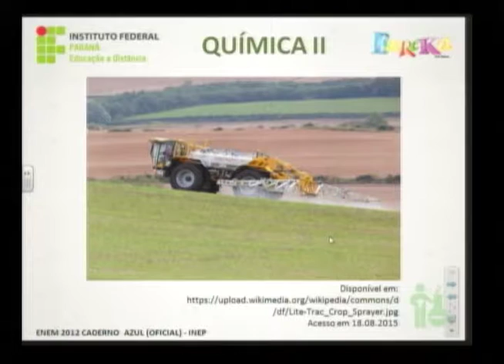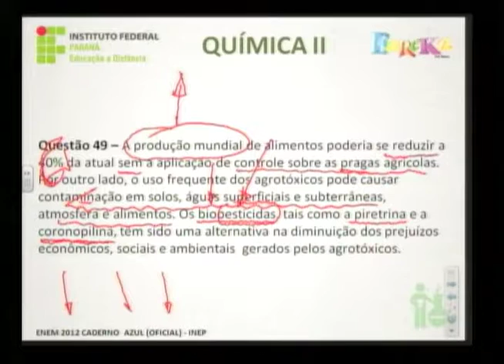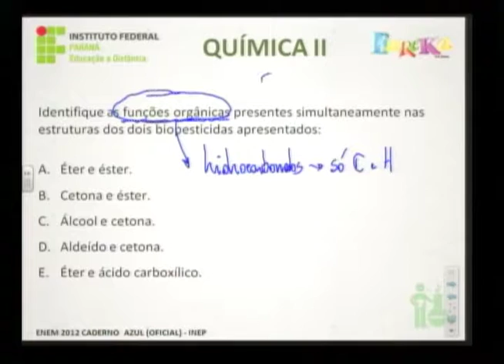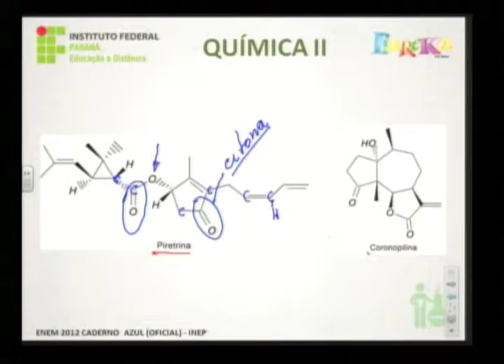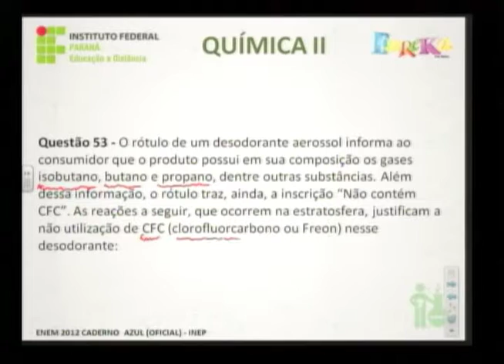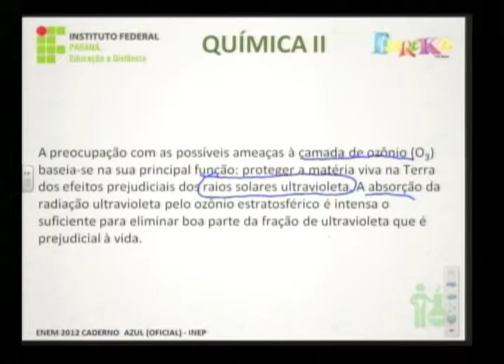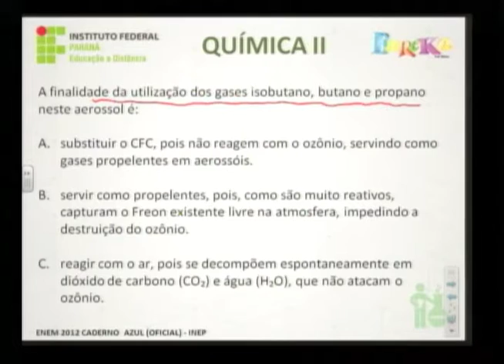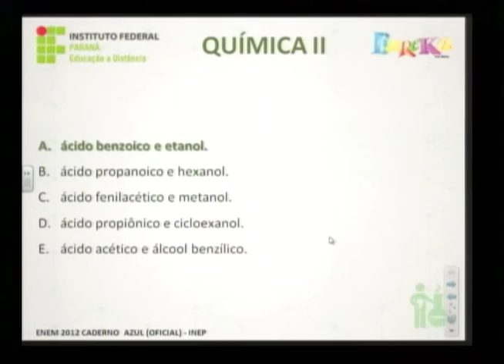Química - 77° aula